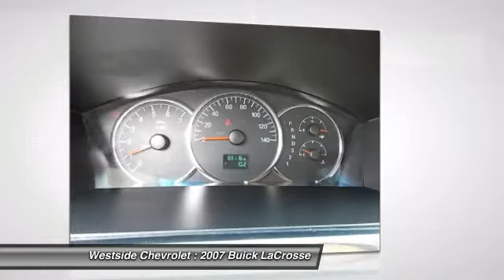2007 Buick LaCrosse Katy Texas 30791AR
2007 Buick LaCrosse

Westside Chevrolet
23001 Katy Freeway

CARFAX 1-Owner. EPA 30 MPG Hwy/20 MPG City! Onboard Communications System, CD Player, Head Airbag. 5 Star Driver Front Crash Rating. KEY FEATURES INCLUDE: CD Player, Onboard Communications System. Remote Trunk Release, Keyless Entry, Child Safety Locks, Traction Control, Bucket Seats. CX with RED JEWEL TINTCOAT exterior and NEUTRAL interior features a V6 Cylinder Engine with 200 HP at 5200 RPM*. EXPERTS ARE SAYING: The LaCrosse rides comfortably, managing to be both supple and controlled. Bumps are well-absorbed, and the highway ride is well-isolated. Road and wind noise are well-contained. The Buick was responsive and fairly agile in corners. -ConsumerReports.org. 5 Star Driver Front Crash Rating. 5 Star Passenger Front Crash Rating. Great Gas Mileage: 30 MPG Hwy. BUY WITH CONFIDENCE: CARFAX 1-Owner ALL PRICES INCLUDES ALL APPLICABLE REBATES AND INCENTIVES TO QUALIFIED BUYERS INCLUDING CUSTOMER CASH, USAA MEMBERS, PRIVATE OFFERS AND OWNER LOYALTY PROGRAMS AND MUST FINANCE THRU GMAC Horsepower calculations based on trim engine configuration. Fuel economy calculations based on original manufacturer data for trim engine configuration. Please confirm the accuracy of the included equipment by calling us prior to purchase.